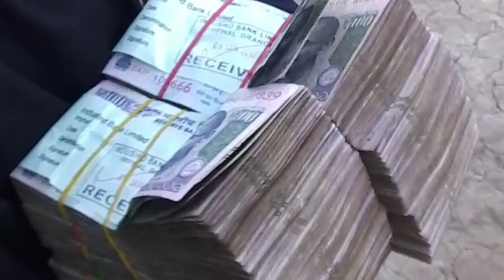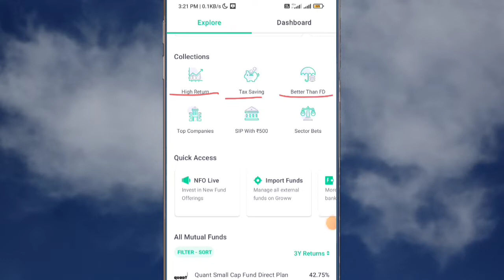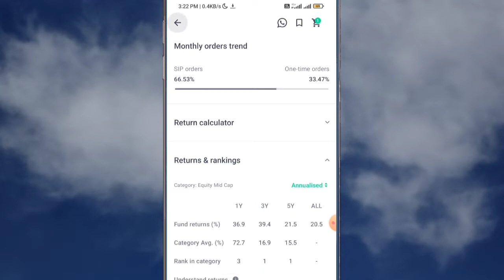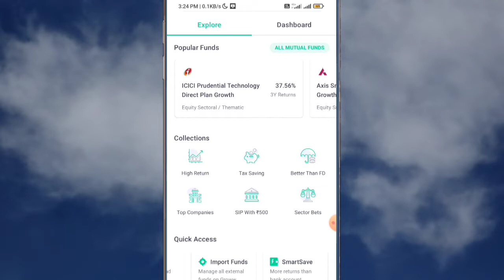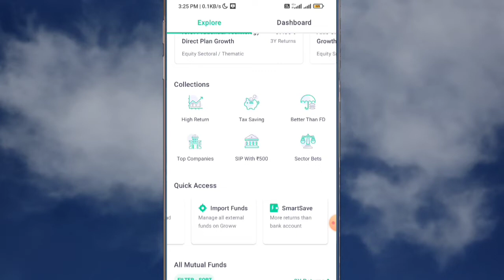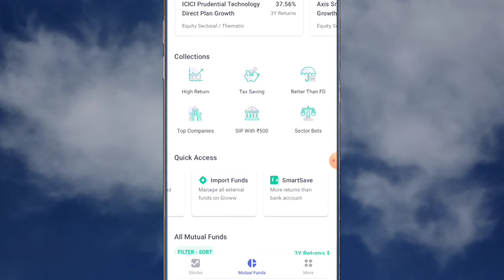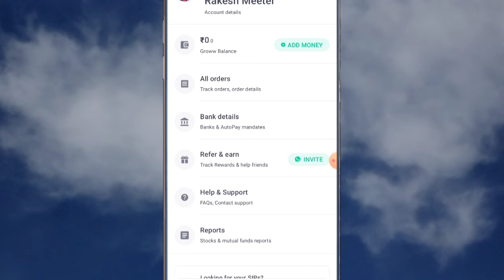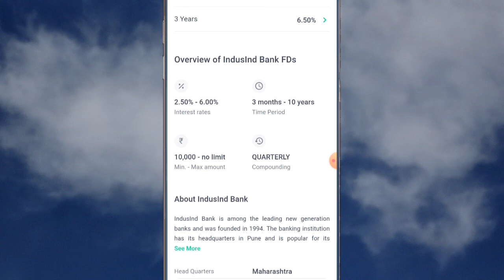Stock Market Manipur - Matual Funds High Return [Groww] Investment in 2022 | Taibang Manglan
Eige Channel Asida Mayamgi Awaba Pothanaba.Entertainment Video Amasung Online Earning Releted Amasung Funny Nokningba Video Amadi  YouTube Releted Video and Unboxing Video Yengba Fangbigani.

Video Coverage:-     By Taibang Manglan

Making This Videos:-
Ngasige Video Ashida Matou Karamna Groww hyeiba apps ashige Matengna Online Da Peisa Tangani Haybadu full Explain Tujabni